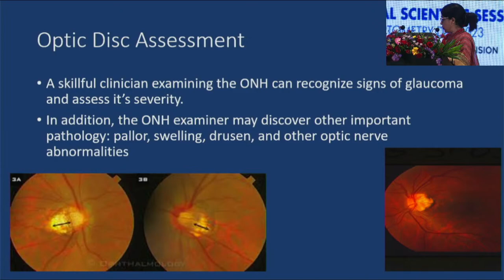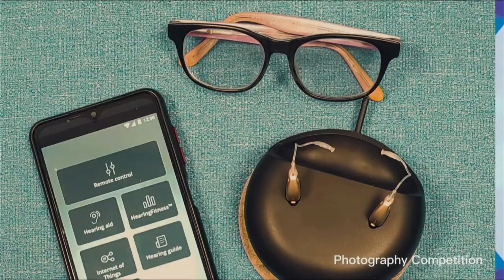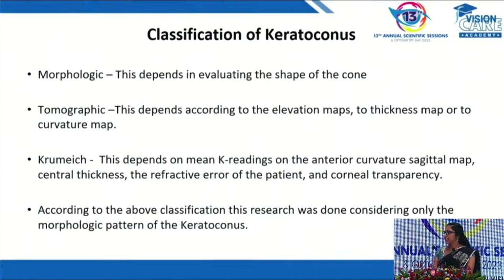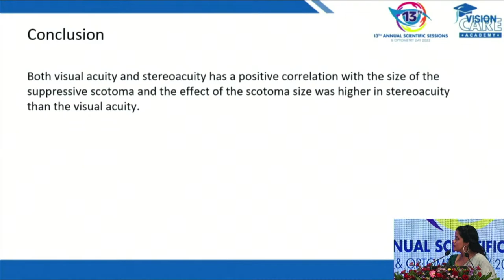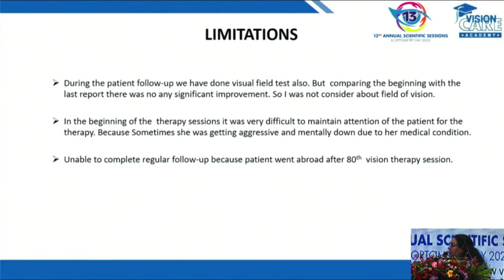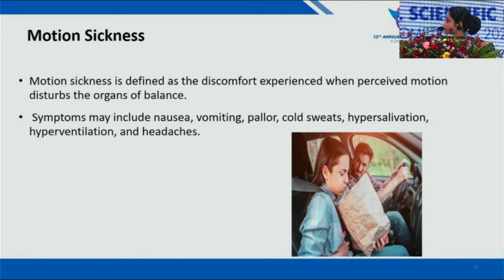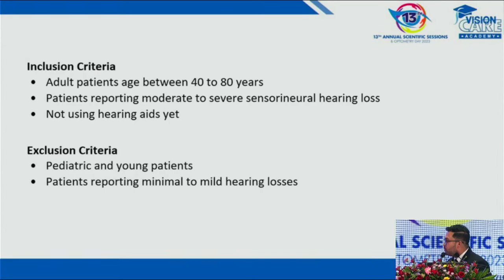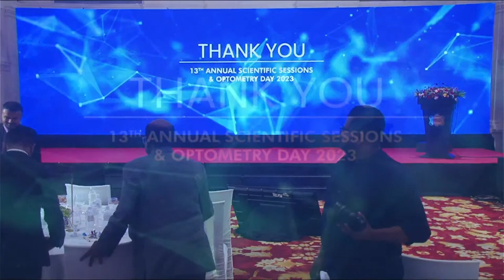Optometry Day - 13th Scientific Session 2023 by Vision Care Academy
Welcome to Optometry Day - 13th Scientific Session 2023 by Vision Care Academy. Join us to experience the new research and innovations in Optometry and Hearing care through YouTube live stream.

Get ready to encounter an innovative world with a better focus.

Please use the below link to download the abstract book.